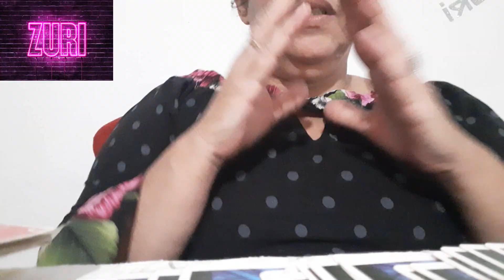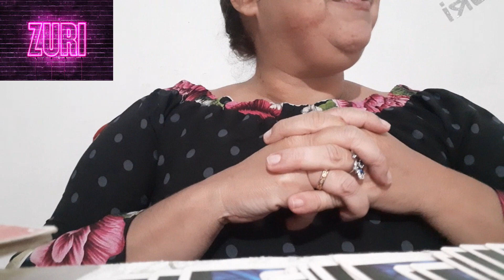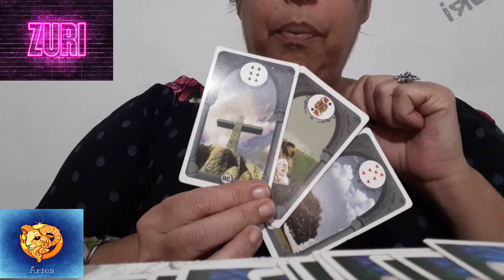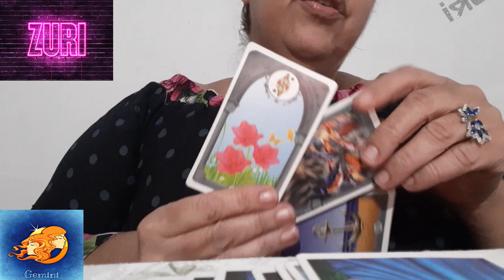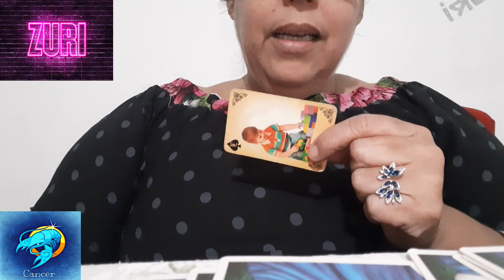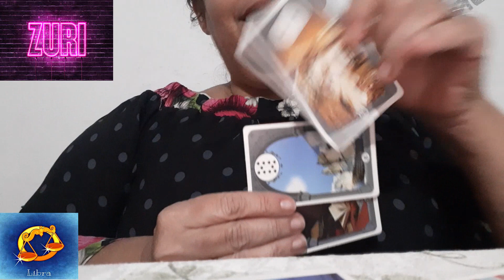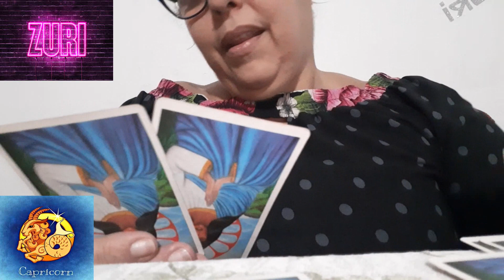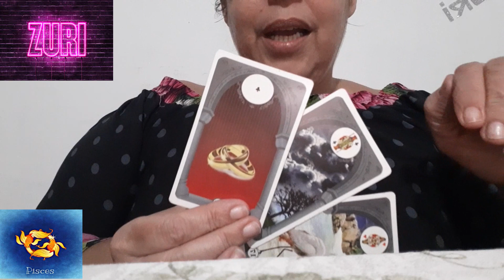Rainha do Universo